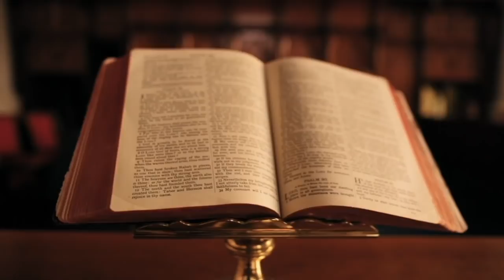NOTUAN 12 ORË PËR TU ARRATISUR NGA SHQIPËRIA (1984)